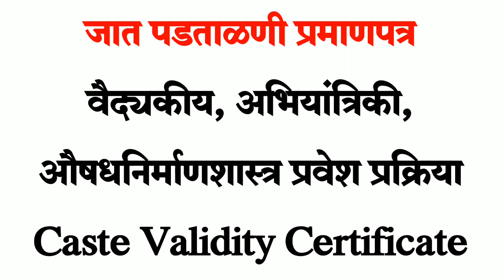MHTCET NEET Caste Validity Certificate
जात पडताळणी प्रमाणपत्र वैद्यकीय, अभियांत्रिकी,  औषधनिर्माणशास्त्र प्रवेश प्रक्रिया,  Caste Validity Certificate